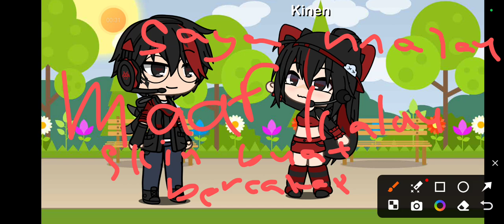5 April 2024